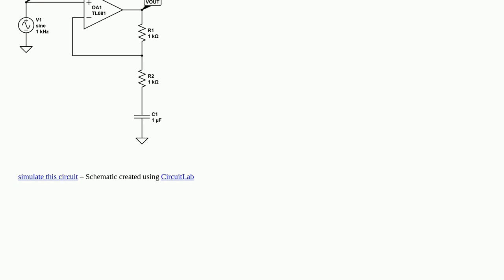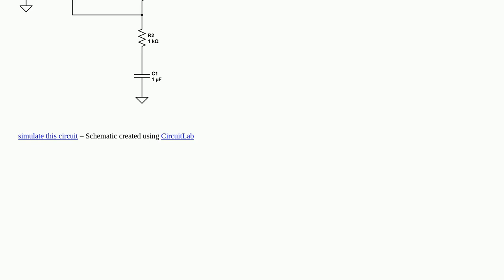Amplification of the oscillation of a signal without amplifying the offset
A special thanks goes out to the community

  offset voltage-amplification oscillation